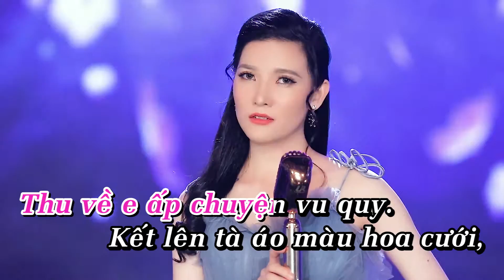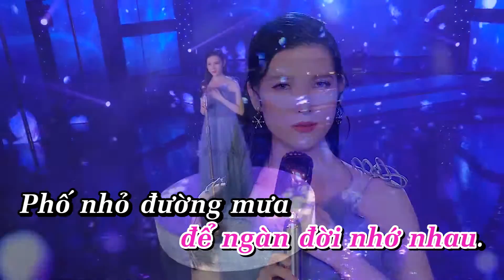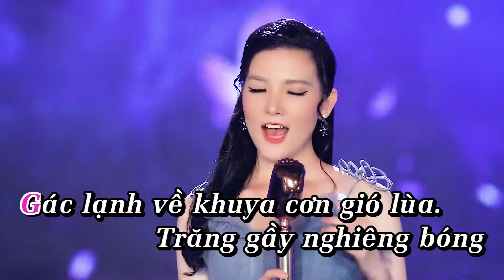KARAOKE (BEAT GỐC) || Nỗi Buồn Gác Trọ || Bảo Hân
Nỗi Buồn Gác Trọ || Bảo Hân Bolero

Kênh Youtube chính thức của ca sĩ Bảo Hân Bolero || Official Channel of Bao Han Bolero
Hãy Theo dõi kênh Youtube của Bảo Hân Bolero để cập nhật những sản phẩm mới nhất nhé ||  Follow - up Bao Han Bolero Channel to enjoy the latest MVs and products